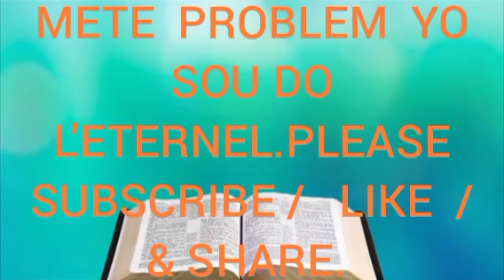METE PROBLEM YO SOU DO L'ETERNEL. PLEASE SUBSCRIBE / LIKE / & SHARE.